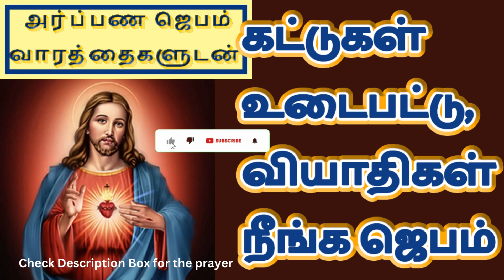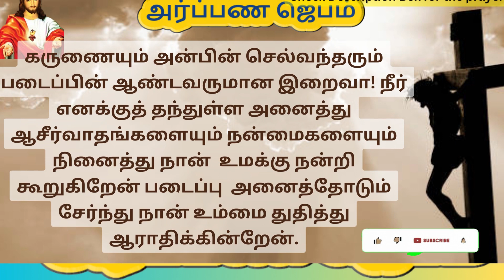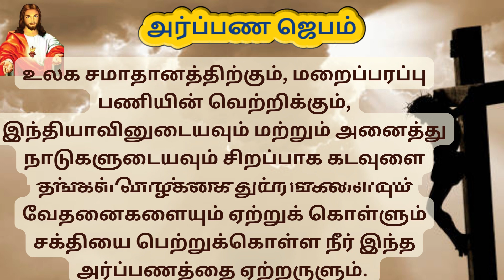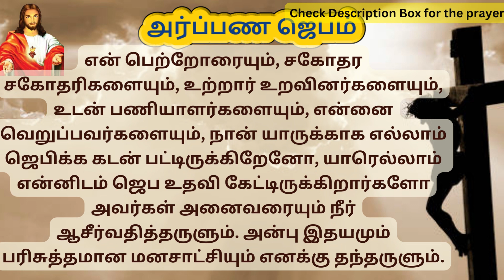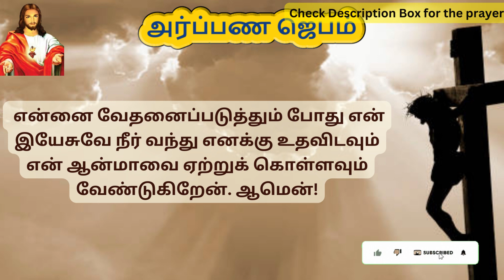Kattugal udaiya Jebam | Prayer to break bondages in Tamil TamilBibleWisdom 15/07/23